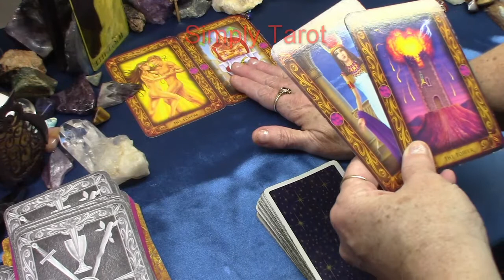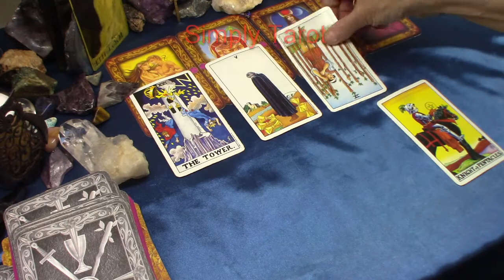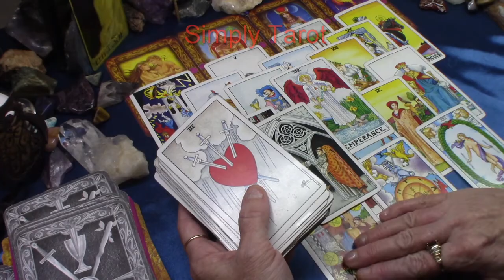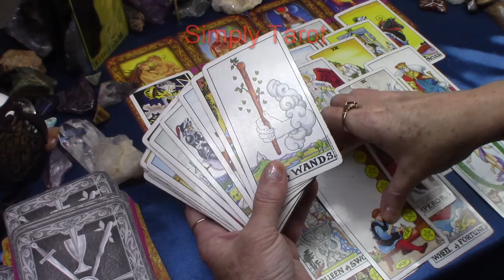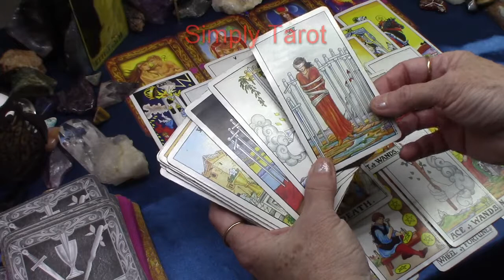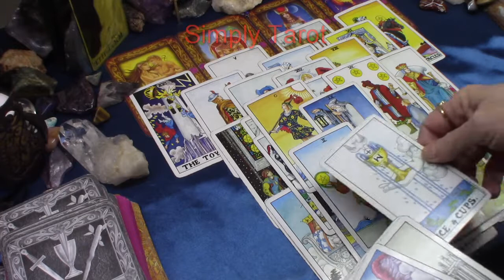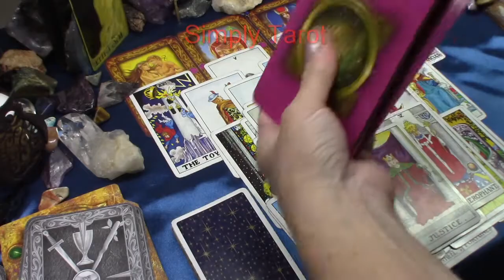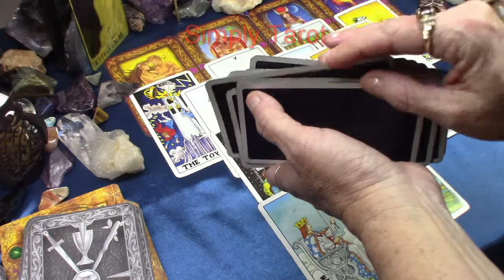Pisces Special Message Love Tarot Reading, Jan. 14, 2020 - May 2020